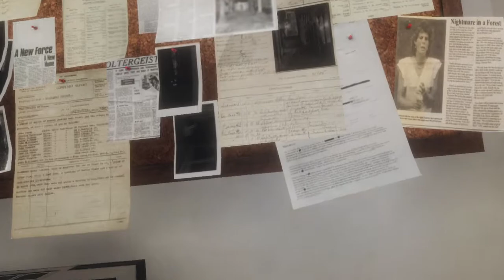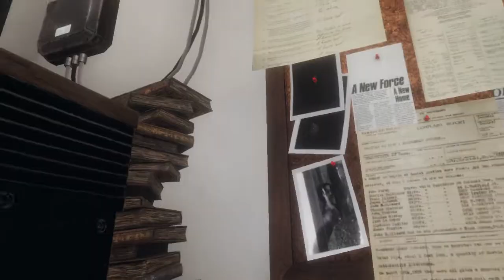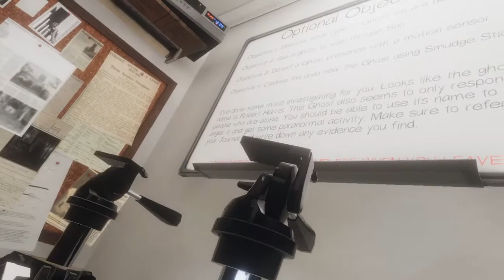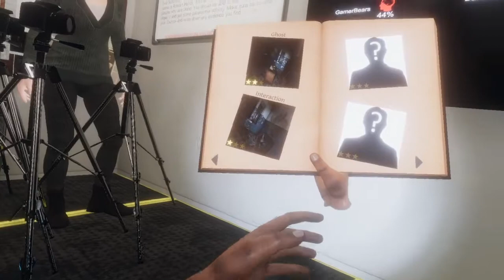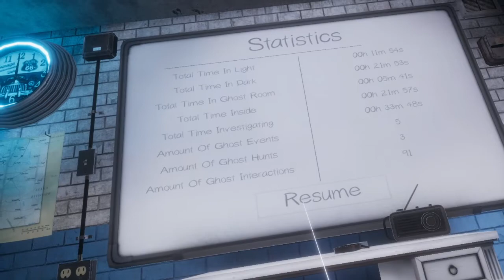Phasmophobia VR - Brownstone High School (Robert Harris)